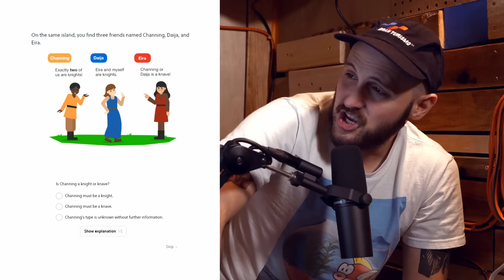We met Japan’s BIGGEST YouTubers (ft. Trash Taste) | The Yard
EVERYONE IS IN THIS EPISODE. Check the timestamps for when we switch people out!

This week, the boys are with the Trash Taste podcast in Japan! The boys talk about their time in Japan so far, what's behind the veil in the markets and how Aiden got into trouble on Twitter for talking about Japan. (Episode 83)

✨bonus content✨

00:00:00 - intro
00:00:25 - ludwig tries to say something
00:03:28 - it's stressful
00:03:48 - japanese mcdonalds
00:04:23 - ludwig watches an isekai
00:08:10 - welcome back to the yard
00:08:25 - (that was an intro btw give us an award)
00:09:10 - double beds are rare
00:10:35 - the trash taste set
00:11:18 - ludwig finds something weird in the culture zone...
00:14:23 - garnt explains
00:16:20 - in the lab constructing scents
00:18:22 - ludwig fucked up
00:20:57 - gift & tipping culture
00:22:55 - fruit is expensive in japan
00:24:23 - slime runs through a 'hypothetical'
00:26:25 - slimes accents on the connor episode
00:27:32 - how long have the boys lived in japan
00:27:45 - staying healthy in japan
00:29:03 - golden guy
00:29:22 - ludwig has a VERY awkward moment in japan
00:31:42 - the boys didn't know any japanese when moving
00:33:35 - brilliant!!!
00:37:10 - NICK & LUDWIG
00:37:33 - bidets
00:40:29 - ludwig got addicted to the worst arcade game ever
00:46:05 - nintendo isn't strict with licensing in japan
00:49:49 - place, Japan
00:50:55 - being disrespectful
00:52:33 - impression of connor
00:54:25 - american chains in japan
00:56:41 - hambagu
00:57:38 - vore cafe
00:58:29 - connor got beat up
01:02:02 - steampunk bar
01:04:10 - soapland
01:06:11 - factor!!!
01:09:00 - AIDEN & NICK
01:09:50 - welcome back to trash taste
01:10:15 - aiden accidentally joins a queue for the wrong thing...
01:12:00 - aidens japan nitpicks
01:13:37 - the demographics for each floor
01:14:12 - train otaku's
01:16:58 - trying japanese food
01:19:05 - aidens tweet about japan
01:22:58 - reserving the bath
01:24:37 - aiden talks about the figurine he bought for ludwig
01:25:38 - the vending machines
01:27:18 - taking back what is ours
01:28:20 - 7-Eleven
01:30:00 - aiden just wants to live anywhere else
01:30:23 - blud said canada and leeds
01:31:09 - we recorded an episode at a cryptobros house
01:34:40 - american impressions
01:36:50 - SLIME & AIDEN
01:37:05 - where does aiden want to move to
01:37:45 - slime runs another hypothetical
01:40:00 - limit testing other countries
01:41:32 - what is an anime we can give to aliens
01:43:17 - ninja turtle and lebron james
01:43:43 - where did garnt grow up
01:44:02 - 32-year-olds solidarity
01:45:03 - mandatory health checks
01:46:26 - becoming salarymen
01:50:40 - shibuya meltdown
01:53:00 - what would trash taste do if youtube ends
01:54:37 - japans architecture
01:55:55 - earthquakes
01:59:42 - walking everywhere
02:00:40 - japan servers suck
02:03:00 - what is aidens perfect life
02:05:20 - thanks for watching!